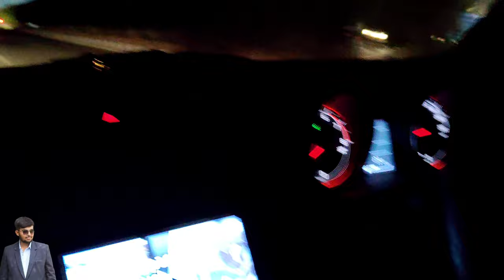જય શ્રી કૃષ્ણ મિત્રો આજે અમારે મામા દેવ ને ધજા ચડાવા ને શાફો ચડાવા જાયે છે